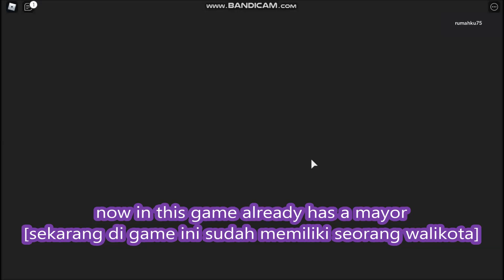* WATCHER'S BAY AND 7 CODES* New Boat! New Fish SECRET! Fishing Simulator ROBLOX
New Island - Watcher's Bay!
New Boat - "Kayak"
 New Legendary Rod - "Campfire Rod"
 New Rare Rod - "Pasta Rod"
 New Mythic Fish - [SECRET]
 New Legendary Fish
 New Epic Fish
 New Rare Fish
 New Uncommon Fish
 New Common Fish